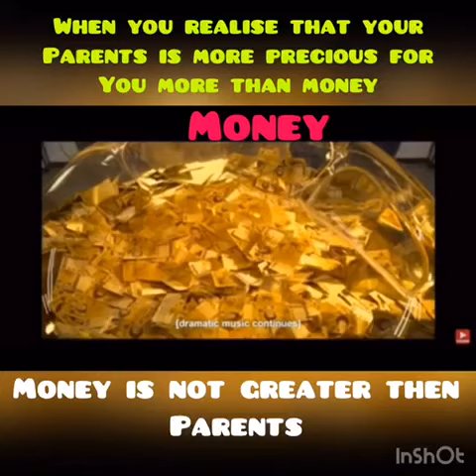Squid game ( important quote as meme) 😊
a lost host of me (101)